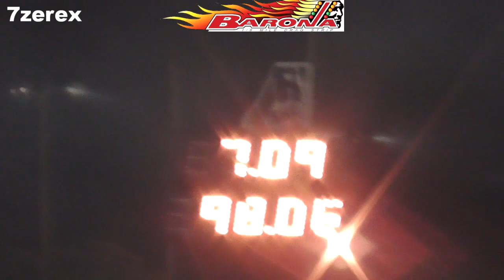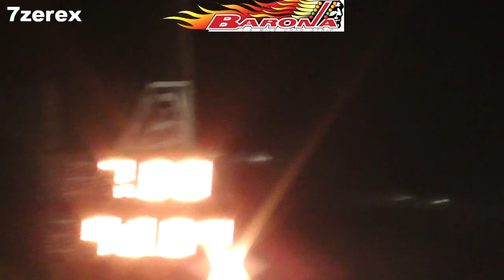C6 Corvette Barona Drag Strip 2-17-2023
corvettec6 baronadragstrip baronadrags We kick off our 2023 race season with "Street Legal". The Test & Tune lane will be open all night. Do you need to test your hot rod or race car? There's a lane dedicated to you all night long.
Gates open at 3pm
Racing from 5pm-10pm